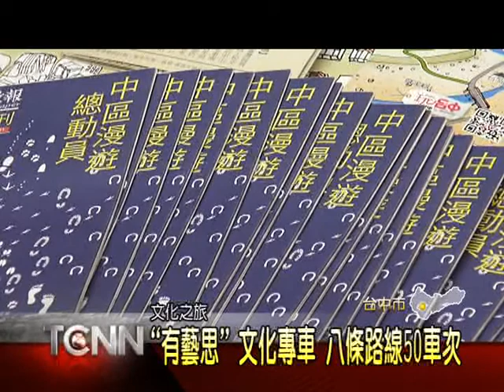大台中新聞-台中社區文化專車記者會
台中市的文化專車相當搶手，每年報名都是秒殺，今年分成兩梯次八條路線，16日至18日開放民眾電話及網路報名，今年以“八藝”為主題，再與社區特色並融合親子都適合的DIY體驗，規劃專車路線，像是農藝與產酒的永豐社區結合來場酒醋體驗，工藝就與大忠社區合作，規劃木墊DIY，大小朋友可以透過寓教於樂的方式，探訪台中市豐富多元的藝文寶藏。